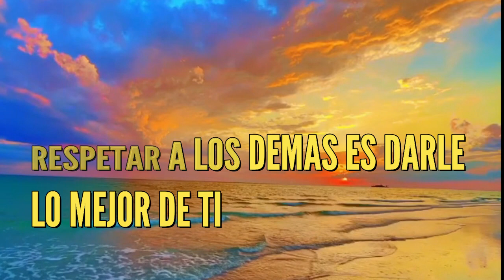8 PENSAMIENTOS PARA SER UNA PERSONA POSITIVA